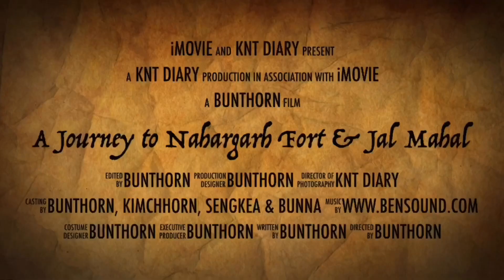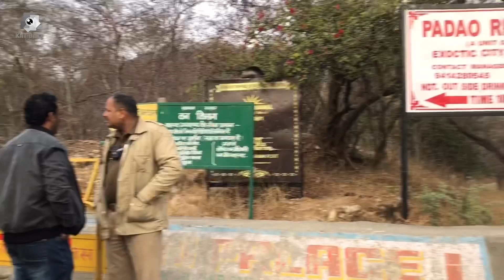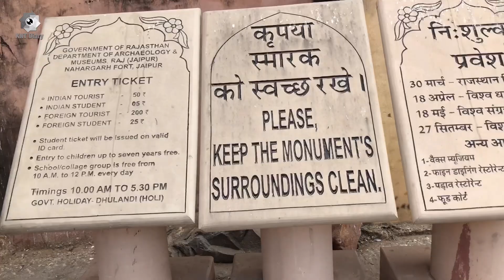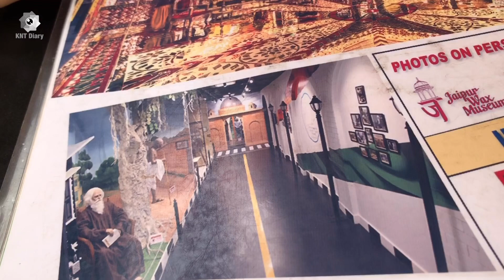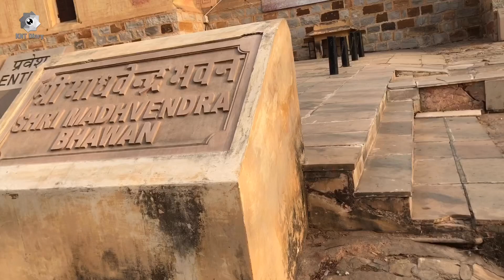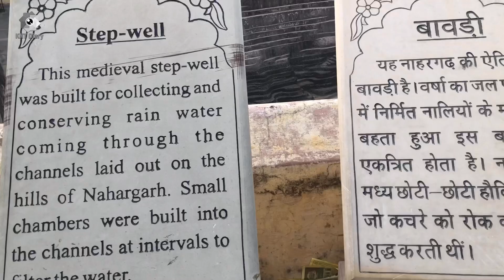A Journey to Nahargarh Fort & Jal Mahal, Jaipur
We made 'A Journey to Nahargarh Fort & Jal Mahal' on our weekend trip to Jaipur on January 18, 2020. This video documentary is narrated in Khmer with English subtitles.